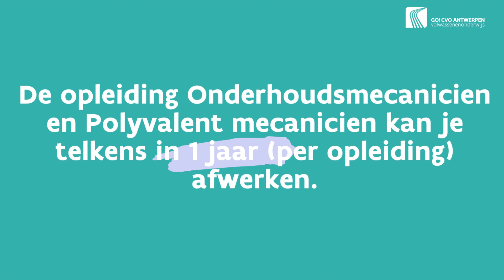Maak kennis met de opleiding Automecanicien (volwassenenonderwijs)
Ben je gek op motorvoertuigen en vind je het geweldig om eraan te sleutelen? In de praktijkgerichte opleiding Automecanicien bij GO! CVO Antwerpen krijg je inzicht in de werking van automotoren, het rollend gedeelte van de wagen en de auto-elektriciteit/elektronica.